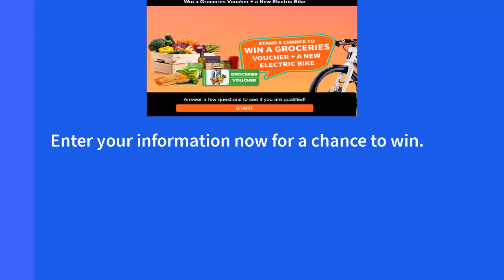Get Your Groceries Voucher and Win Electric Bike" "Grocery Gift Cards: Gift Card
Welcome to the "Grocery Gift Card Guru" channel, your ultimate destination for all things related to grocery gift cards! If you're passionate about saving money on groceries, mastering the art of smart shopping, and discovering innovative ways to stretch your budget, you've come to the right place.

🛒 What We Offer:
🌟 Expert Tips and Tricks: Our team of savvy shoppers and financial wizards shares practical tips and insider secrets on how to maximize the value of your grocery gift cards. Learn how to make your dollars go further and enjoy more while spending less.

🎁 Giveaways and Contests: We host exciting giveaways and contests where you can win grocery gift cards to your favorite stores.

🧾 Budget-Friendly Recipes: Explore our collection of delicious recipes that are not only easy to make but also easy on your wallet. We'll show you how to create affordable yet scrumptious meals using ingredients you can purchase with your gift cards.

💡 Shopping Guides: Whether you're a beginner or an experienced grocery shopper, our comprehensive shopping guides will help you navigate the aisles with confidence. Discover the best deals, discounts, and savings strategies for your next shopping trip.

🌐 Community Engagement: Join our supportive community of like-minded individuals who share your passion for frugal living. Connect with fellow viewers, share your own tips and success stories, and ask questions to get expert advice.

💰 Financial Wellness: We understand that managing your grocery budget is just one piece of the puzzle. We also provide insights on personal finance, budgeting, and ways to improve your financial well-being.

Join us on this journey to become a savvy shopper and transform your grocery shopping experience!

Remember, at "Grocery Gift Card Guru," we believe that every dollar saved is a step closer to financial freedom. Let's shop smarter, eat better, and live richer together!
    "Discounted grocery shopping", "Stretching your grocery budget", "Grocery gift card hacks", "Best grocery gift card deals"," Saving on food with gift cards", "Grocery gift card giveaways"," Financial wellness with gift cards", "Shopping guides for gift cards", "Free groceries with gift cards", "Gift card success stories", "Community support for frugal shoppers"